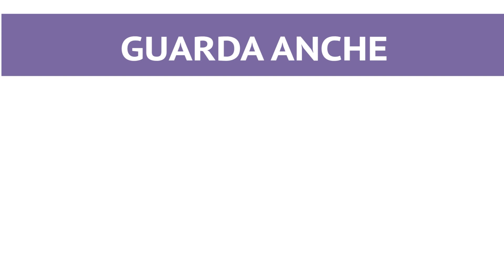Cordon Bleu - Ricetta in 1 minuto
Il cordon bleu è un appetitoso secondo piatto con una farcitura stuzzicante di prosciutto e formaggio. ★ INGREDIENTI, DOSI E PROCEDIMENTO